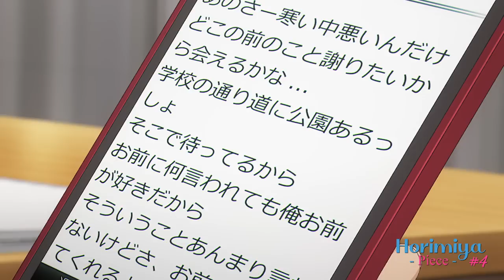Beso sabor mandarina 💋🍊 - Resumen Episodio 4 Horimiya: Piece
Resumen del episodio 4 del anime Hormiya: Piece. Anime romance estrenado en la temporada verano 2023.

HABLEMOS!